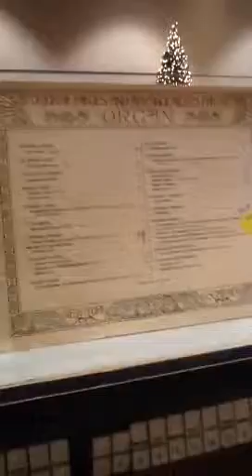March of the Magi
Benedictine Sister, Harriet Woehler, of Our Lady of Grace Monastery in Beech Grove, IN, continues the Epiphany tradition of playing the organ piece entitled March of the Magi.